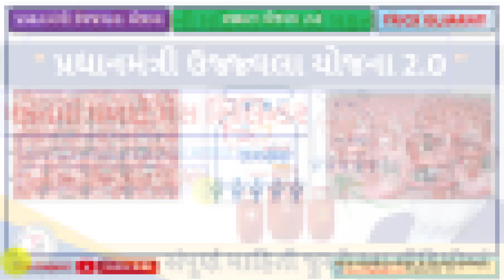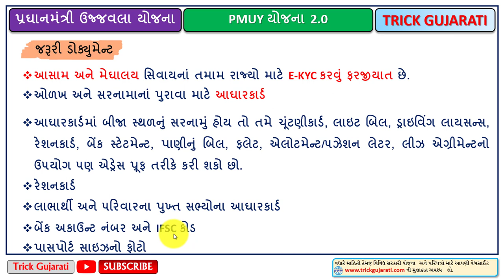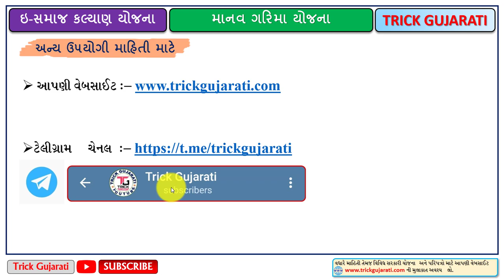PM Ujjwala Yojana 2.0 | LPG ગેસ સિલિન્ડર અને સગડી મળશે મફત | PM Ujjwala Yojana 2021 | ઉજ્વલા યોજના